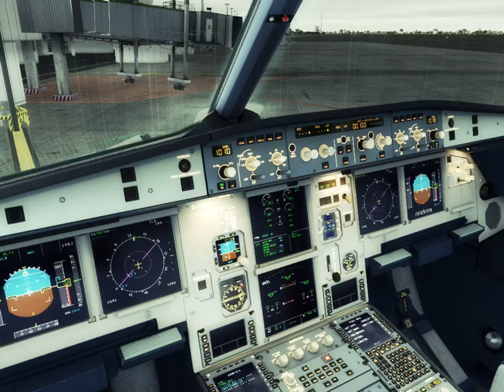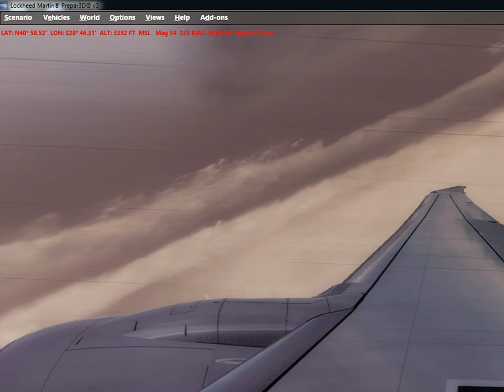Prepar3D Reshade, Review and Download Link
Steps:
1. Copy File Contents in the P3D Root Folder! Done!
IMPORTANT: If you dont like the reshade after you test it, just remove the file contents from P3D Root Folder.

My PC SPECS:

 4GB EVGA GTX 970 Superclocked ACX 2.0 GDDR5 PCIe
 CPU-L57373 Intel Core i5-4690k Haswell 3.5GHz
 Asus Maximus VII Ranger Z97 S1150/ DDR3/SATARa/ATX Motherboard
 700W Cooler Master B Series 120mm Quiet Fan ATX
 8GB Corsair Vengeance Jet Black DDR3 PC1600
 128GB Corsair Force LX Series 2.5" 7mm SATA3 Solid
 Samsung SH-224DB 24x SATA Black DVD Writer OEM
 Edimax EW-7612Pln 300Mbps Wireless PCI-Express Car
 1TB Western Digital Caviar Green 3.5" SATA3 Hard
 Cooler Master Storm Devastator USB Gaming Keyboard
 Zalman Z3 PLUS
 Corsair H60 CPU Water Cooler